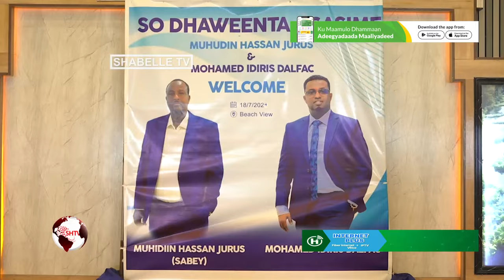DEG DEG: Agaasimihii waaxda caanshuuraha Beriga Muxyadiin Xasan Jurus oo Muqdisho soo gaaray.